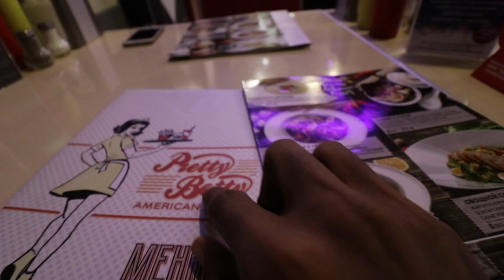CHELYABINSK | RUSSIA TRAVEL |day 2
Hi, my name is Davinder. I’m a medical student, documenting and sharing my life through videos.
TELEGRAM CHANNEL for medical books @dvgangash7
ORENINDIA
Please follow ORENINDIA and support this initiative.